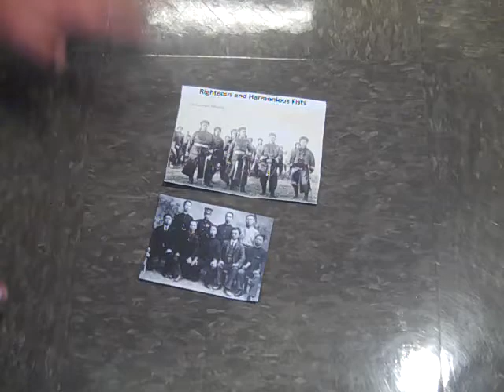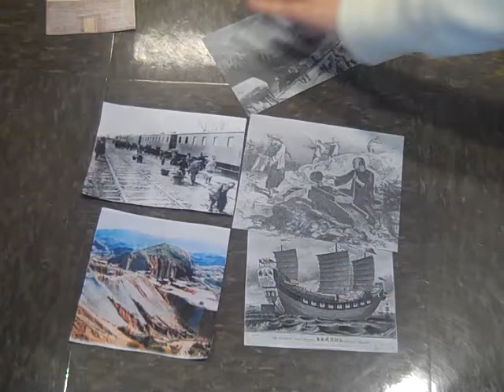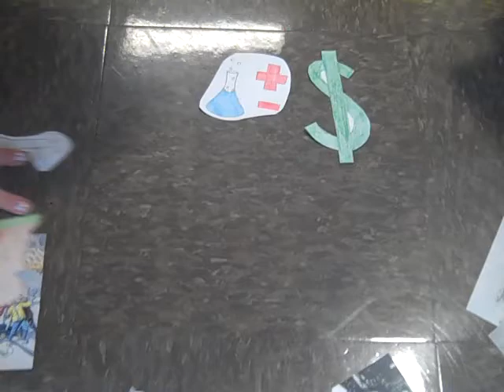Fall of Qing Dynasty - E Block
Kerry Gallagher
Honors History 10 E Block Class
Reading Memorial High School
June 2012